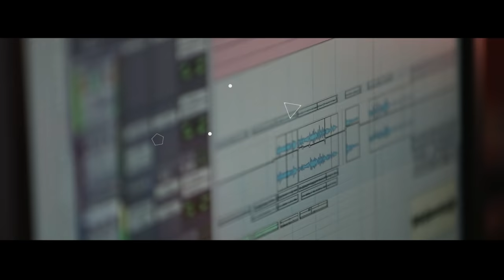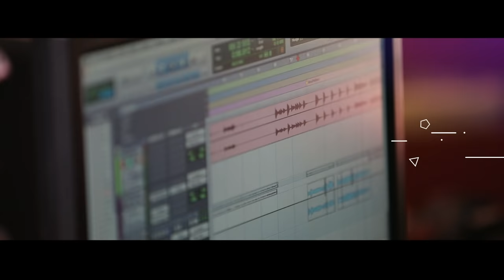Saamy² - Pudhu Metro Rail Making Video | Chiyaan Vikram, Keerthy Suresh | Devi Sri Prasad | Hari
The biggest surprise arrives here with PudhuMetroRail! Sway to the stunning voices of ChiyaanVikram and KeerthySuresh in this foot-tapping number by DSP for SaamySquare

Watch the official Tamil making video of Pudhu Metro Rail here!

To set this song as your CALLER TUNES
For JIO type Saamy Square sms to 56789

Movie - Saamy²
Song - Pudhu Metro Rail
Singers - Chiyaan Vikram & Keerthy Suresh
Lyrics - Devi Sri Prasad
Additional Keyboards- KP
Rhythm- Kalyan
Additional Rhythms- KP
Melodica - DSP
Banjo- DSP
Flute- Kiran

Mixed & Mastered by - A. Uday Kumar @ Brindavan- ‘The Garden of Music
Recorded by A Uday Kumar , T Uday Kumar & Suresh Kumar Taddi

Cast - Chiyaan Vikram, Keerthy Suresh, Bobby Simha, Soori, Prabhu, John Vijay, Ishwarya & Others

Written & Directed by Hari
Producer - Shibu Thameens
Music Composer - Devi Sri Prasad
Cinematographer - Venkatesh Anguraj
Art Director - P Shanmugan DFA, PV Balaji
Editor - V. T. Vijayan, T.S. Jay
Banner - Thameens Films